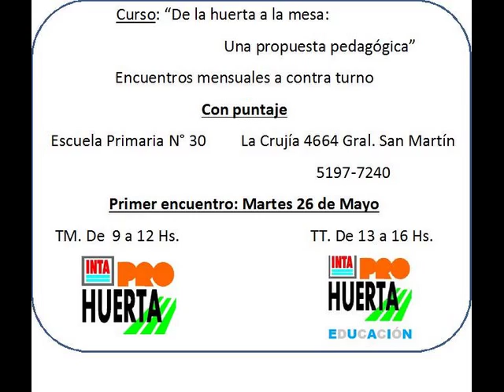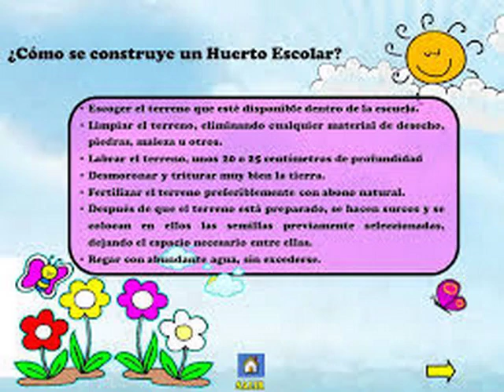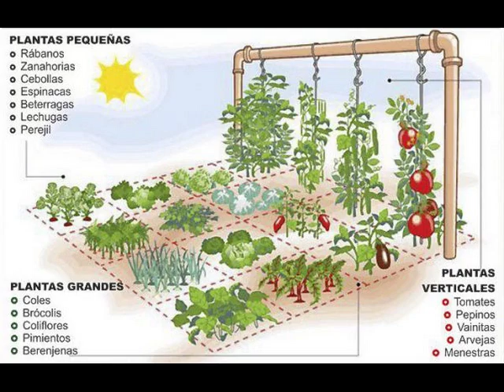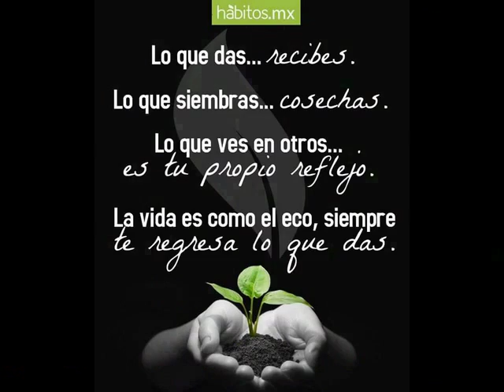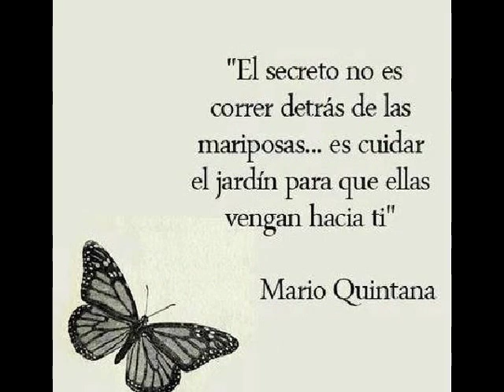Escuela Primaria: Ciencias Naturales: Proyecto Huerta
Proyecto Huerta